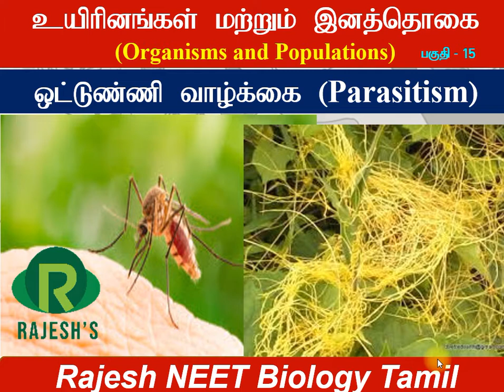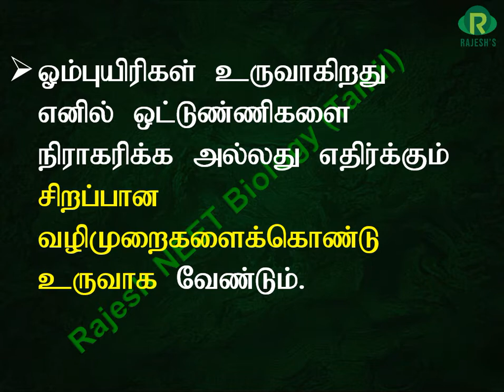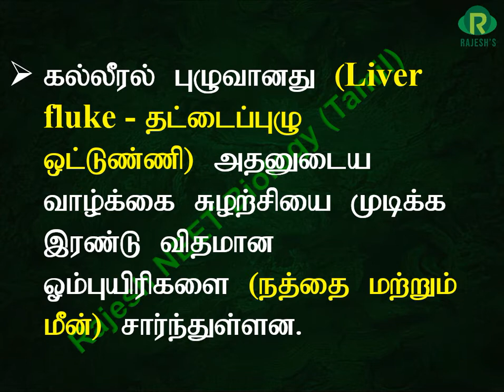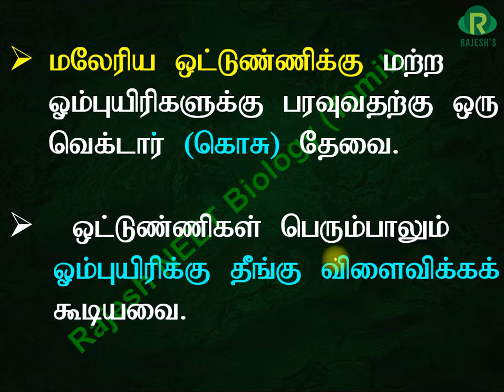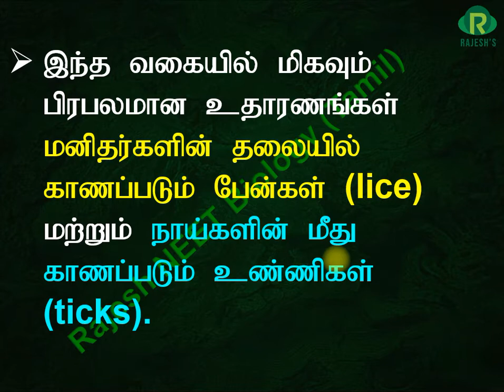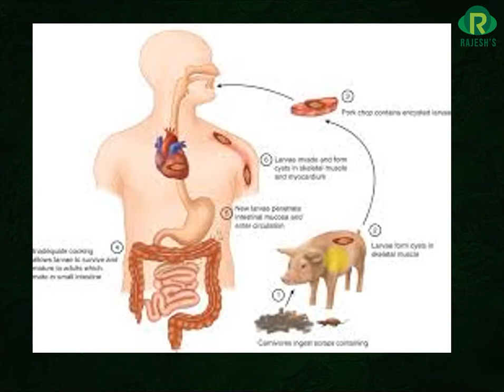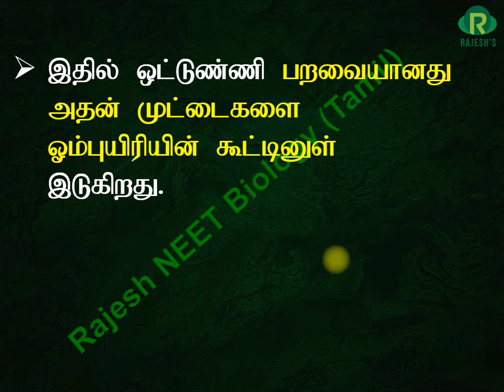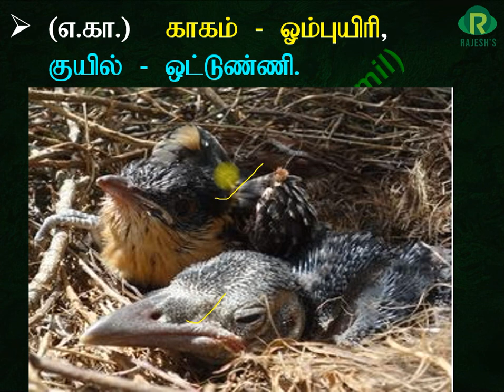parasitism (ஒட்டுண்ணியாக்கம்)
Population interactions#
Organism and population in Tamil#
NEET in Tamil#
இந்த காணொளியில் உயிரினங்கள் மற்றும் இனத்தொகை என்ற பாடத்தில், இனத்தொகை இடைவினைகள் என்ற தலைப்பின் கீழ் ஒட்டுண்ணி வாழ்க்கை என்ற பகுதி இடம்பெற்றுள்ளது.

   இந்த காணொளி நீட் தேர்வை தமிழ் வழியில் எழுதவிரும்பும் மாணவர்களுக்கு மிகவும் பயனுள்ளதாக இருக்கும்.

என்றும் அன்புடன்

செஞ்சி கோட்டை, தாமனூர்

டாக்டர் . ராஜேஷ் வரதராஜ்